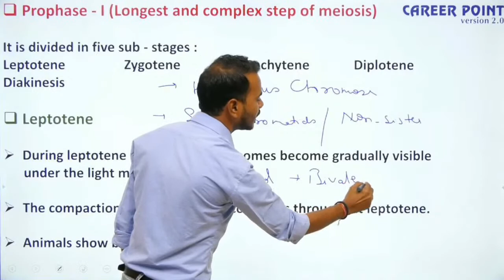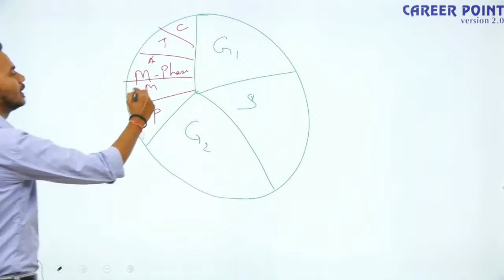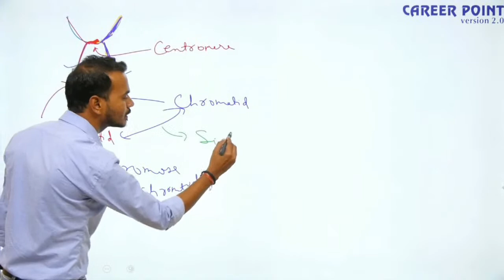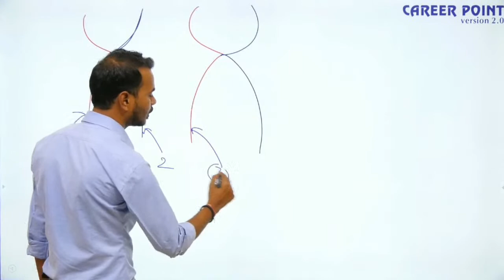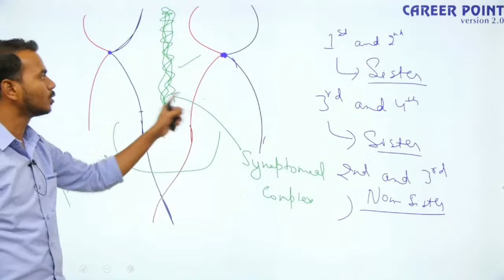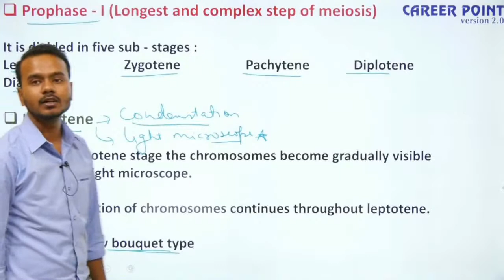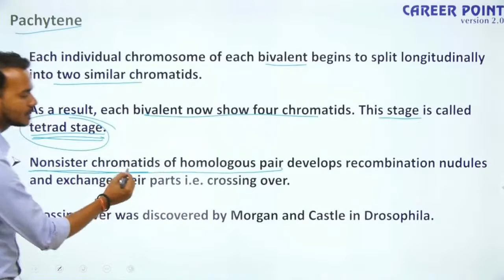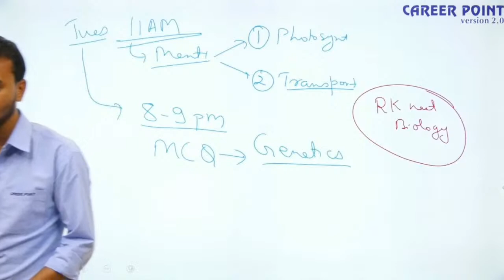Cell Cycle & Cell Division Lecture- 7 | XI | NEET | Biology | Rohit Kumar Sir | eCareerPoint-NEET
Cell Cycle & Cell Division Video Lecture - 7:- eCareerPoint- NEET brings an interesting session for NEET aspirants to prepare for NEET 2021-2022. In this session, Rohit Kumar Sir will be discussing interesting topics of Cell Cycle & Cell Division. Rohit Kumar Sir will also discuss tips & tricks to solve questions and will help you revise the topic according to NEET 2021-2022.

To watch all the lectures of Cell Cycle & Cell Division,

eCareerPoint is a technology-based online learning initiative by Career Point. It's one of the Largest Learning Platforms of India for exams like NEET, JEE Main, JEE Advanced, and other competitive exams.

eCareerPoint - NEET is a free YouTube channel where the expert faculties of Kota's coaching mentors the NEET aspirants. To help NEET Aspirants in their preparation for the NEET exam, the faculty members of eCareerPoint use the proven methodology of Kota Coaching. With proper guidance and strategies, you too can prepare for the NEET exam with confidence.